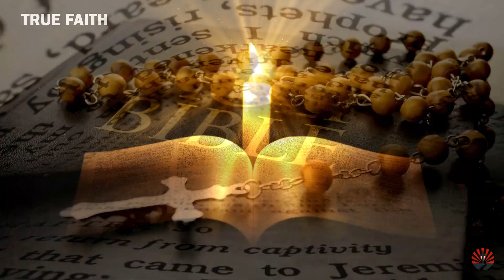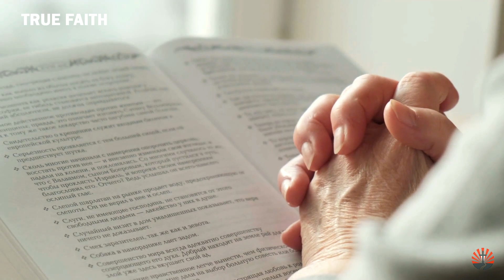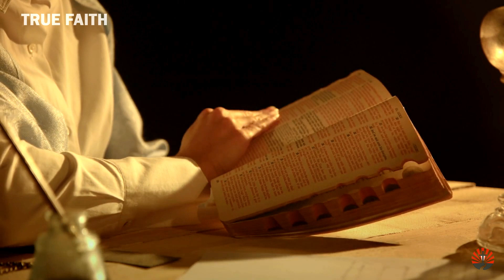Signs For End Times? The Unbelievable Mystery of Sheep Walking in Circles Will Shock You!